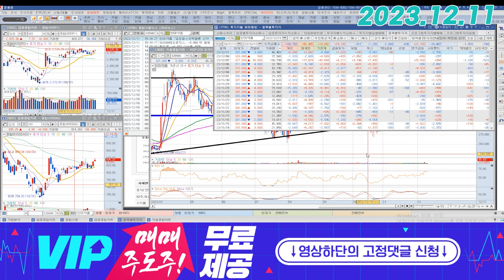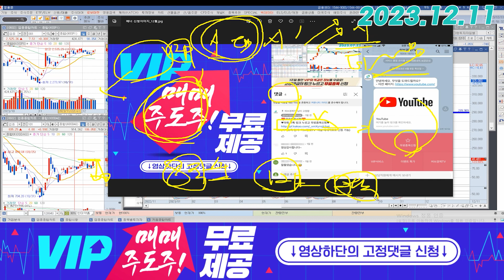한미약품 (128940) - 사고 팔고 사고 팔고~